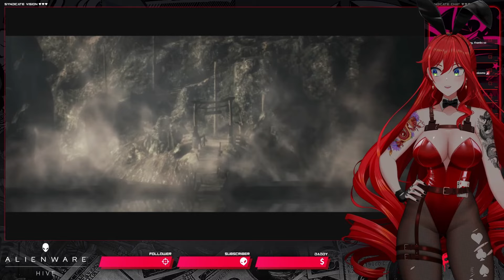WHAT IS GOING ON!? - Alan Wake - Episode 1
🔻 CREDITS! 🔻
❤【Thumbnail Art】